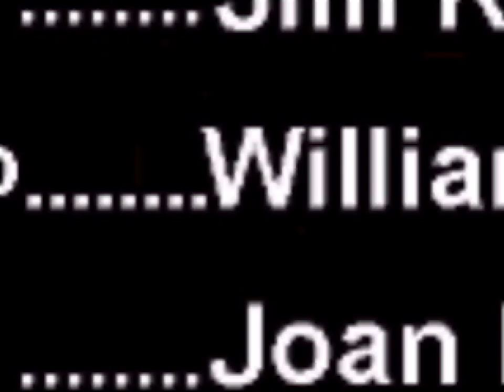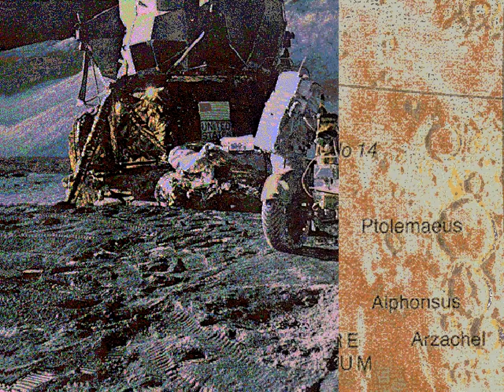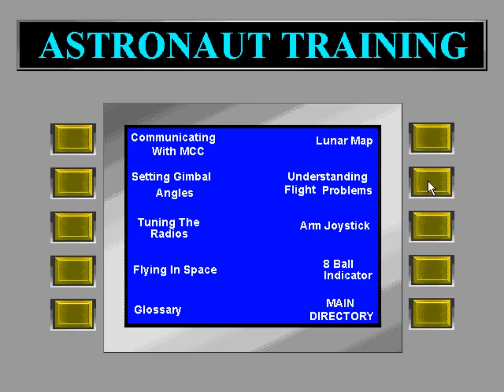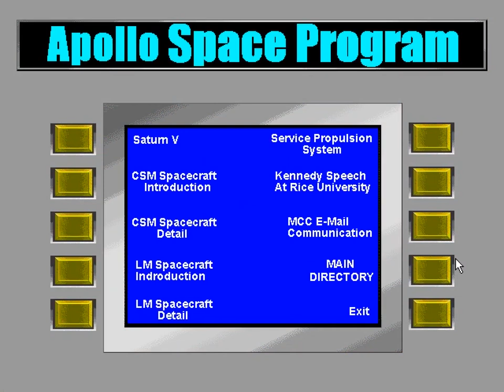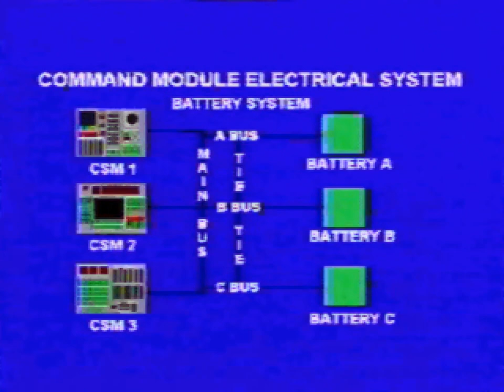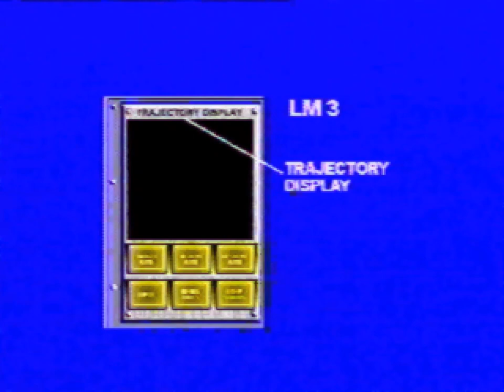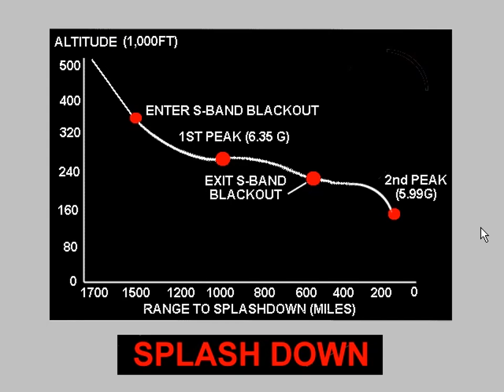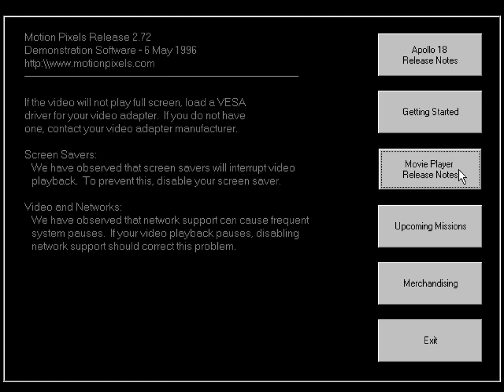Apollo 18: The Moon Missions - Training Disk (Remastered)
AIM Software's Apollo 18 - I made a video about it first in 2016, then a whole series of videos in 2018. Now it's the debut feature of the WiWSOFT blog, remastered in HD, so you can make out every pixel...
This remastered version also has an addendum at the end showing the readme executable that comes with the game, which adds more context to some of the things I go into in the review.

1:32 Johnson Space Center
2:05 Training Introduction
2:49 Commnunicating with MCC
3:15 Setting Gimbal Angles
4:46 Tuning the Radios
5:43 Flying in Space
6:39 Glossary
6:57 Previous Landing Sites
10:41 Proposed Landing Sites
12:43 Lunar Craters
14:52 Selecting a Landing Site
15:28 Understanding Flight Problems
16:27 Arm Joystick
17:31 8-Ball Indicator
17:56 Saturn V
19:14 CSM Spacecraft Introduction
19:37 CSM Spacecraft Detail
20:00 LM Spacecraft Introduction
20:20 LM Spacecraft Detail
21:14 Service Propulsion System
21:38 Kennedy Speech at Rice University
22:24 MCC E-Mail Communication
23:36 CSM-1 Panel
24:17 CSM-1 Systems
25:22 CSM-2 Panel
26:09 CSM-2 Systems
27:48 CSM-3 Panel
28:12 CSM-3 Systems
29:15 CSM Electrical Systems
30:16 CSM Electrical Distribution
31:11 LM-1 Panel
31:37 LM-1 Systems
32:37 LM-2 Panel
33:22 LM-2 Systems
34:12 LM-3 Panel
35:07 LM-3 Systems
36:17 LM Electrical Systems
36:59 Launch & TLI
38:27 Transit to Moon
39:01 Lunar Orbit Insertion
39:38 Lunar Landing
40:44 Lunar Liftoff
41:52 Trans-Earth Injection
42:11 Transit to Earth
42:42 Re-Entry
43:39 Flight Director
43:57 Booster
44:33 Retro
44:50 FDO
45:16 Guido
45:34 Surgeon
45:50 CapCom
46:07 Procedures
46:21 DoD
46:41 Simulator
48:06 Tests